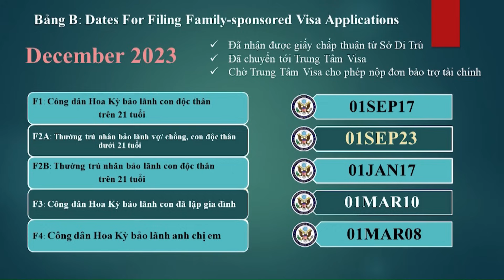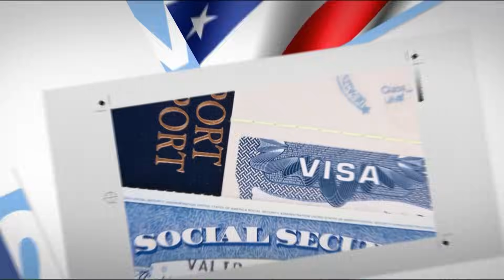569-Secure Border Act 2023 - Part 1 (12/04/2023)